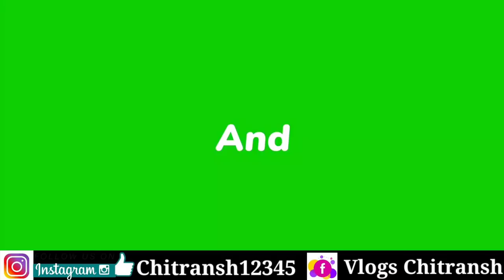नया ट्रैक्टर 🔥 | पुराने ट्रैक्टर के दाम में | Used Car | Second Hand Tractor Keshkal Kanker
नया ट्रैक्टर || पुराने ट्रैक्टर के दाम में || Purana Tractor || Second Hand Tractor Keshkal Kanker ||

विरानी मोटर्स केशकाल
केशकाल घाटी कांकेर रोड छत्तीसगढ़

Hello friends ❤️

राधे राधे 🙏🙏